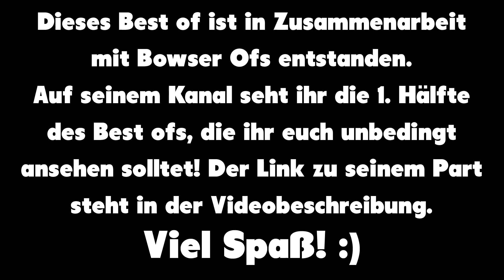Vielficker in 3D (ft.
Dieses Best of ist relativ spontan zusammen mit Bowser Ofs entstanden. Viel Spaß! :)

Wenn ihr Verbesserungsvorschläge oder eine Frage habt, schreibt einfach einen Kommentar.

~Dummer Bokblin